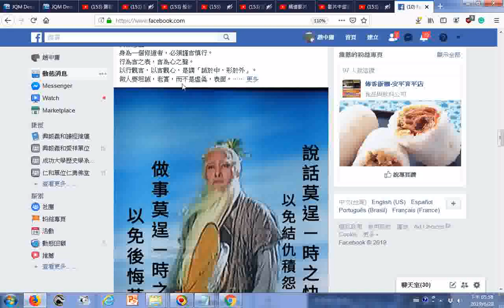聖訓--明哲保身之道